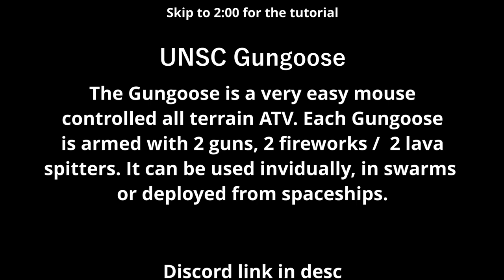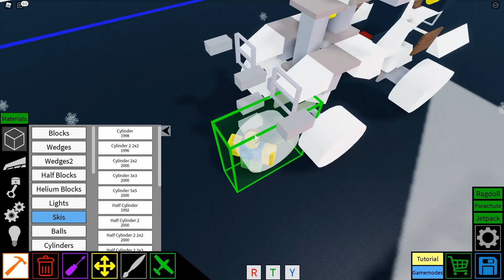Roblox | Plane Crazy | HALO Gungoose Tutorial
This is 2/3 of my 1k sub special halo battle coming soon
like if you enjoyed and leave your suggestions in the comments!
Thanks to everyone thats in the video